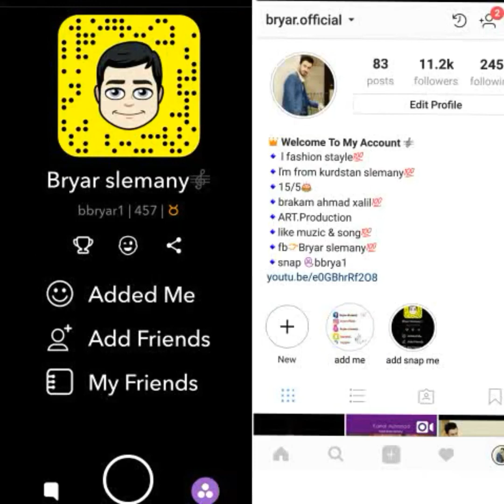Ahmad xalil_hanare dana dana_2018_by_bryar slemany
بۆ بینینی هه مو بابه تێکی نوێ تایبه ت به هونه رمه ند ئه حمه د خه لیل سبسکرابی چه ناڵه که مان بکه ن.هه موو كات به رهه مى تازه و جياواز له چه ناڵی~بڕیار سلیمانی~ ببینو گوێ بیست بن...
Facbook~~Bryar slemany~instagram~~bryar.official~~snapchat~~bbryar1~~telegram~~bryyar~~you to be~~Bryar slemany